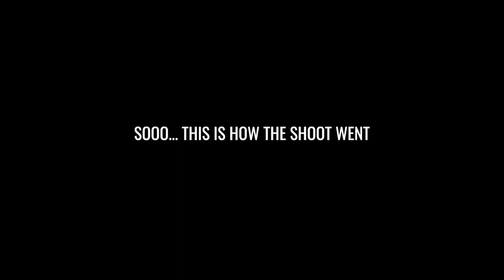Vlog | Family Photoshoot, Cook With Me, Mini Break + More | JaLisaEVaughn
Heyyy Family — This week I must say we killed it! I am finally getting back to the things I love to do like cooking, traveling etc.

Hope y'all enjoyed today's vlog. I'll see y'all Wednesday!